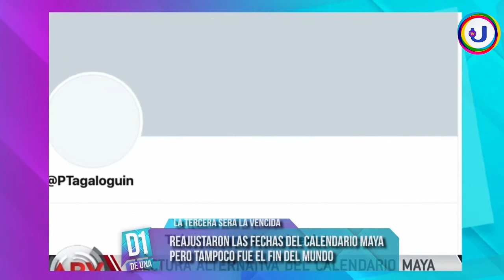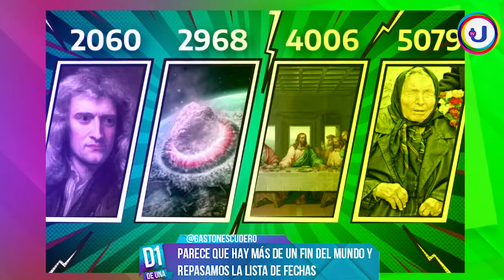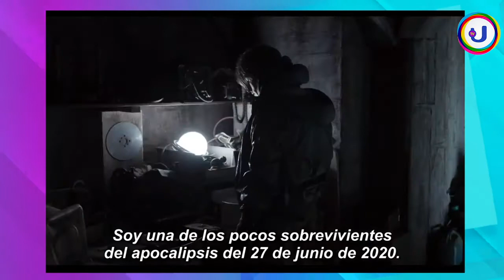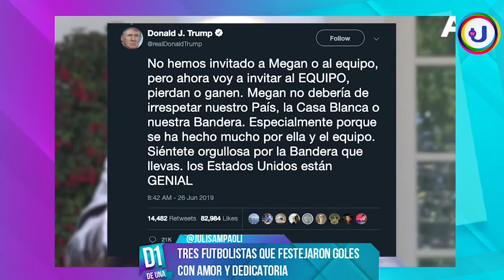D1xTVU | TEORÍA DEL FIN DEL MUNDO, LOS LOCOS ADDAMS E HISTORIAS DE AMOR EN EL FÚTBOL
El misterioso @Gastonescudero nos trajo las teorías que se barajan alrededor del fin de nuestra existencia. Después @Gastonjulis nos contó algunas curiosidades de “Los Locos Addams” y cerramos con @Julisampaoli charlando sobre algunos festejos de amor en el fútbol.